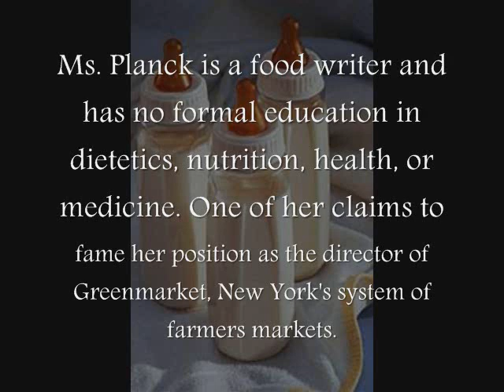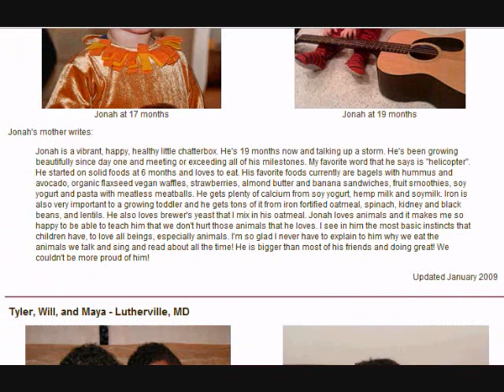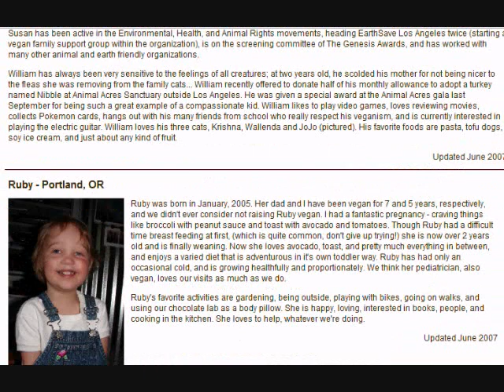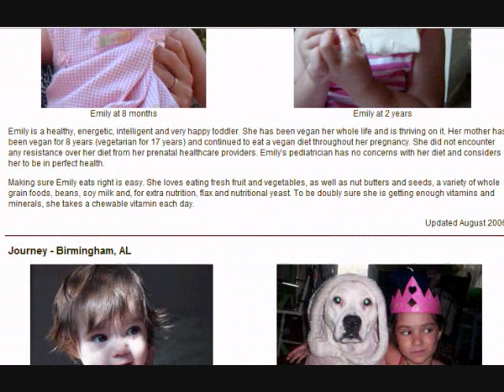In response to "Death by Veganism" video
Beside the "Hitler was a vegetarian" (lol) meatarians  love to bring the subject of a baby that died from being fed "vegan" food which was a case of neglect not veganism.  I wonder how many meat eating parents were charged with not only neglect but child abuse and all kind of terrible act yet its not headlined because there are way too many.  (lol)

Anyway here is a article written by John Mcdougall Md   in response to the article called "death by veganism"

Real Vegan Children

Some women stop being vegan when they become pregnant, because either they or their doctors think a vegan cannot have a healthy pregnancy. On the contrary, as long as pregnant women, infants, and children are getting a reliable source of vitamin B12, they typically thrive on a vegan diet.

More video on children and veganism

Raising vegan children